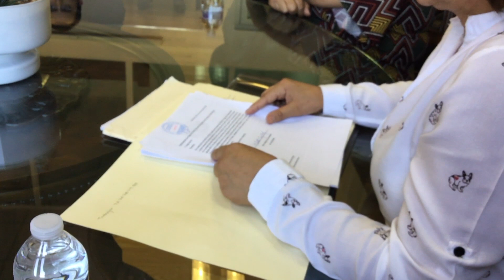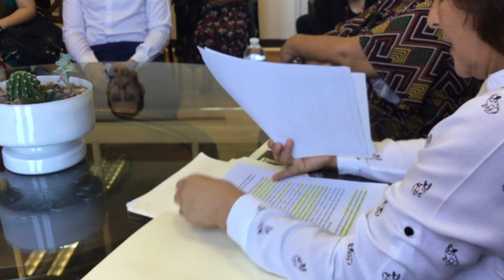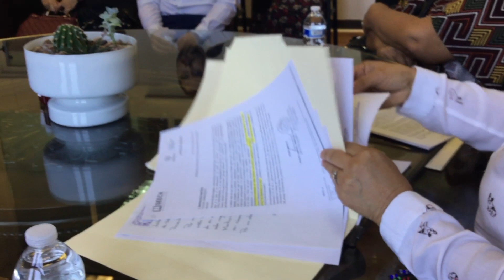La Mala educación Mexicana - La lucha sigue - 1ra Parte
This video is about La Mala educación Mexicana - La lucha sigue - 1ra Parte